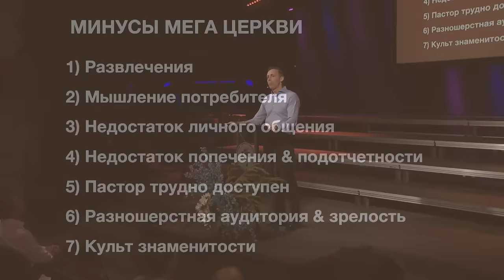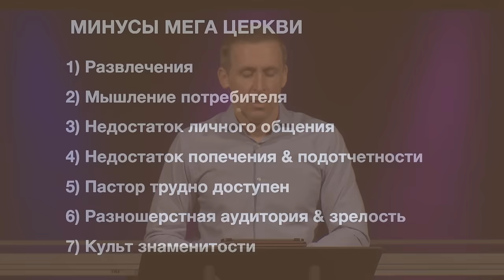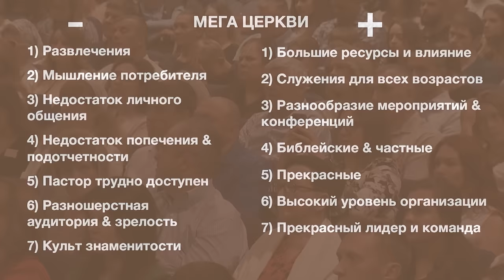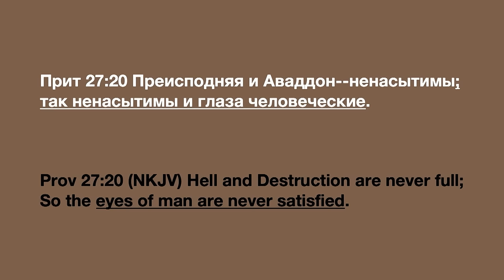Побочные эффекты Мегацеркви │ Проповедь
Проповедь Богдана Бондаренко "Побочные эффекты Мегацеркви " в церкви Живой Поток 22 сентября 2024 года на праздновании 24-й годовщины церкви.